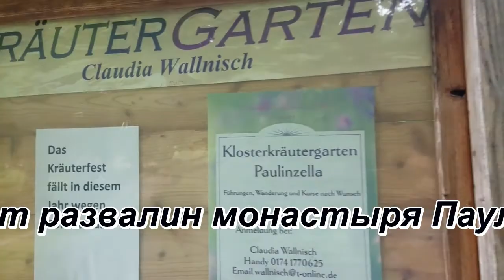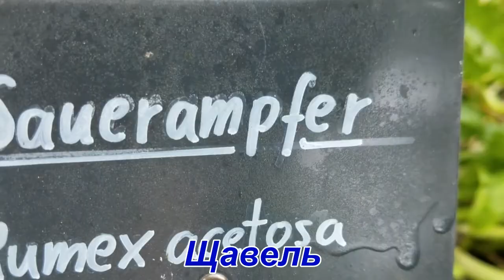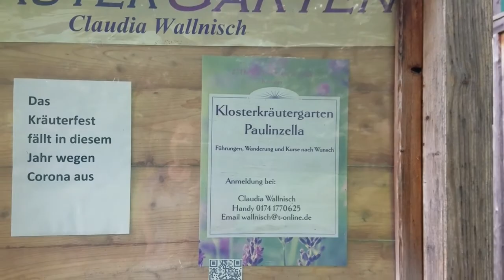Монастырский огород лекарственных растений. Традиция сохраняется столетиями.